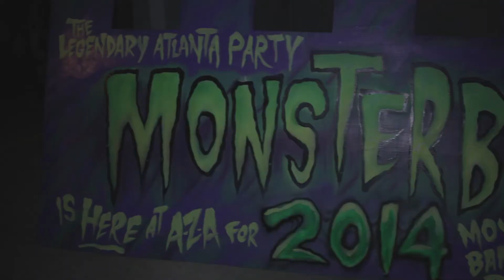AZA Trailer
A short trailer we shot for the AZA folks, check it out!